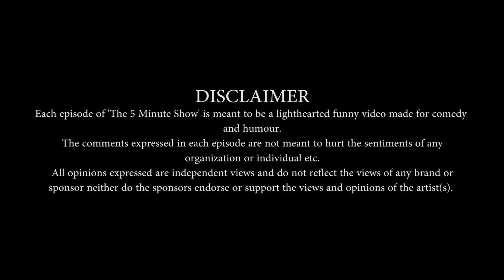TV Producer EXPOSED | Episode 13 | Web Series | The 5 Minute Show | Ameer Hamza Asif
TV Producer EXPOSED | Episode 13 | Web Series | T5MS | The 5 Minute Show

[[SATIRE]] The last episode of 'The 5 Minute Show' exposes 'Hyper Kashif' a local television producer. Also features Nida Yasir, Humayun Saeed as Danish, Sarwat Gilani & her husband - [[SATIRE]

Follow The 5 Minute Show -